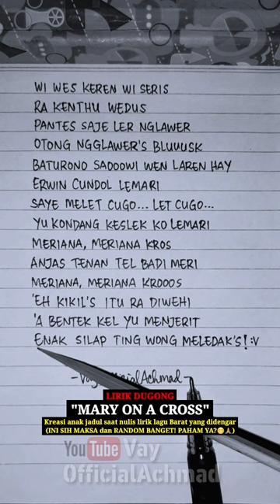Lirik Dugong Ghost - Mary On A Cross | Yang Ku Dengar